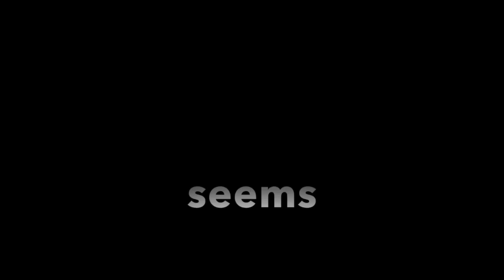A DAY WITH BRENDAN FAIRCLOUGH. PART THREE - LOCAL TRAILS | Dirt TV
A DAY WITH BRENDAN FAIRCLOUGH. PART THREE - LOCAL TRAILS

BRENDAN FAIRCLOUGH AT HOME AT PEASLEAKE TRAILS WITH DIRT